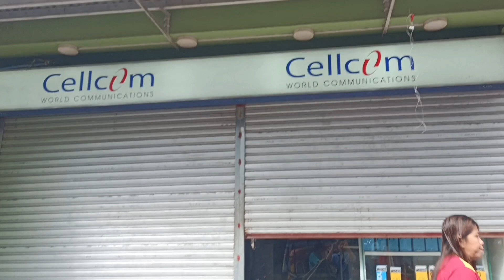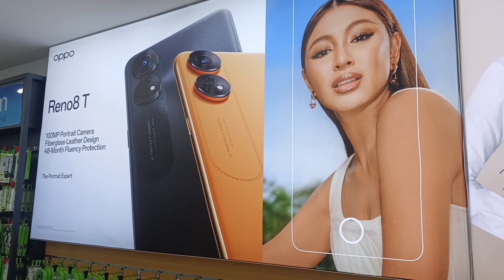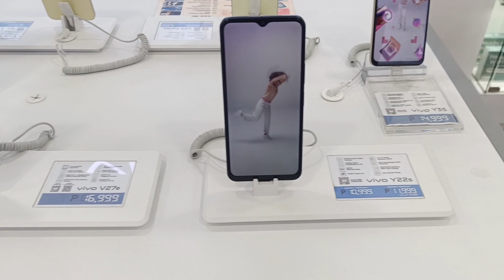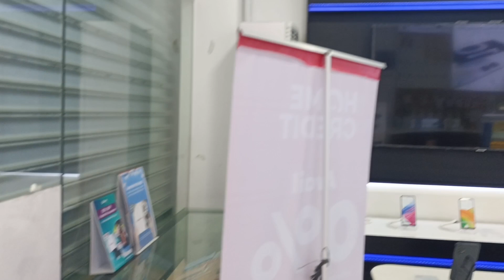NAPAKA GANDA NG CELLCOM STORE DITO SA CATBALOGAN CITY MAKAKASEGURADO TALAGA KAYO NA ORIGINAL ITEM😍